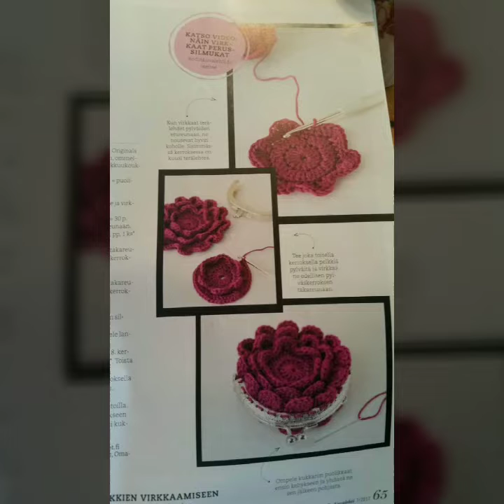Creative and Attractive Crochet Flower Patterns Crochet Punches Patterns